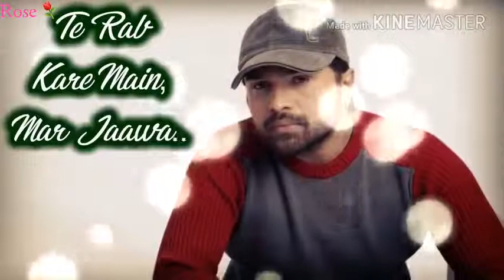Asif hayat khan